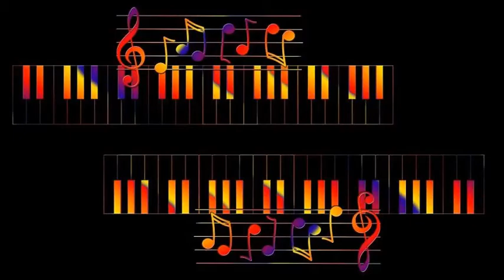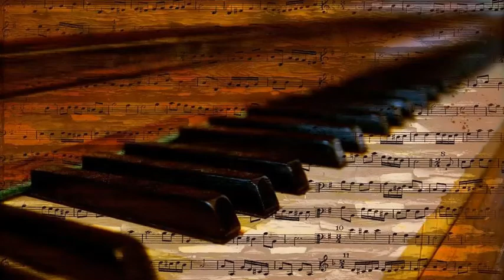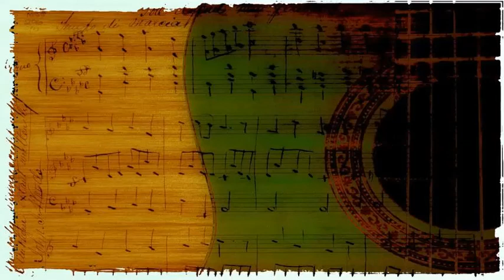Jan August & His Trio - Dark Eyes